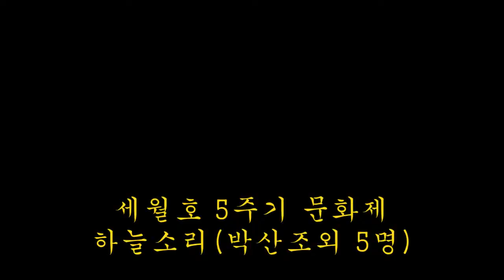2019 04 30 하늘소리 박산조외5명